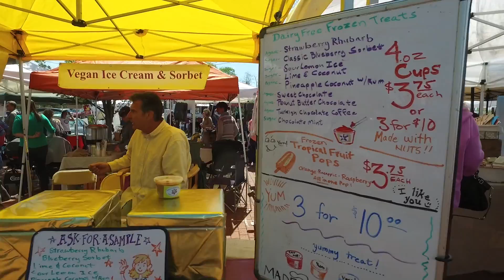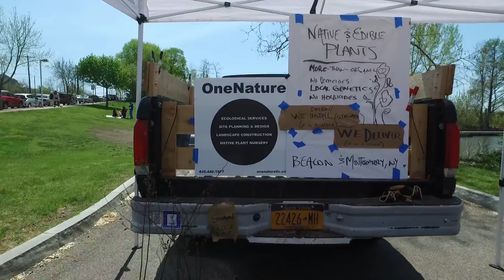Farmers Market with Jonathan Frith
The First Day our Farmers Market in Beacon opened for the season. Music,food,and great drinks every Sunday. Yesterday was a perfect way to start. The weather was crisp and clear and happy people were near.
I wanted to try out my new camera, I recorded Jonathan Frith and made this little video. thanks to Common Ground Farm